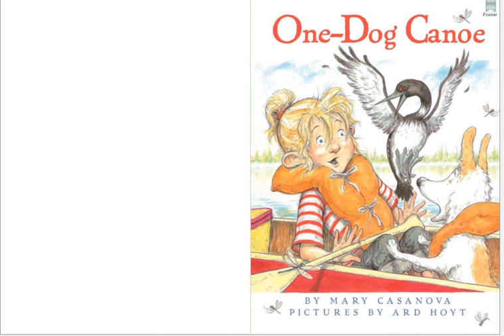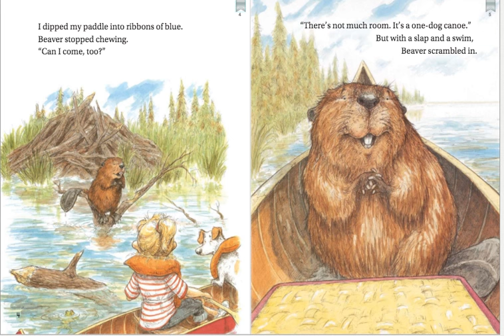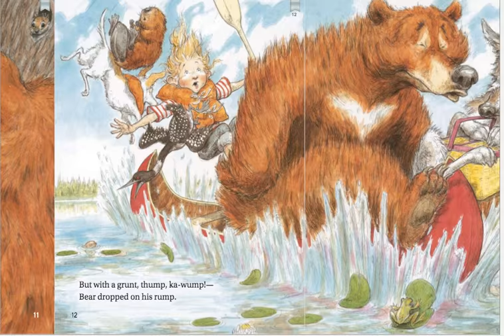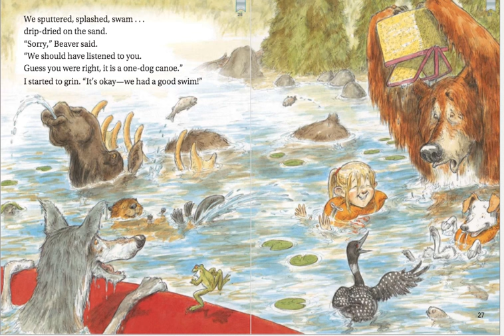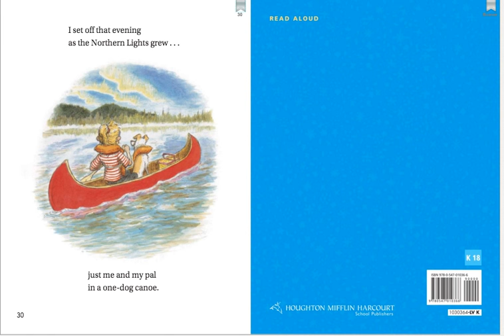Lesson 18 "One Dog Canoe" Read Aloud